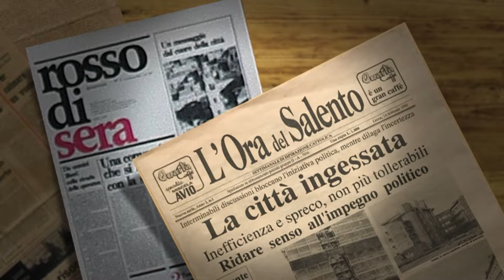L'Ora del Salento 7giorni - Puntata del 18 aprile 2024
Due i servizi del magazine settimanale di Portalecce Tv diretto da Don Emanuele Tramacere
- Il ritorno di Sant’Oronzo in piazza. Lecce riabbraccia il suo protettore. (di Beatrice Sicuro )
- Visita Pastorale a Squinzano. La comunità di Maria Regina all'arcivescovo: grazie per la tenerezza paterna. (di Cristian Carparelli)